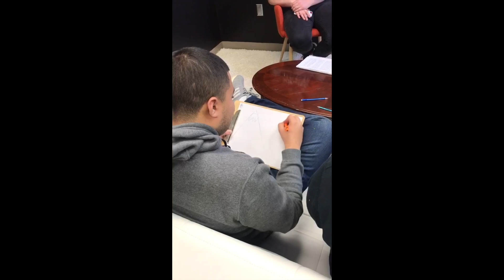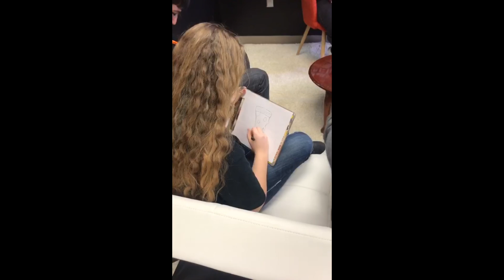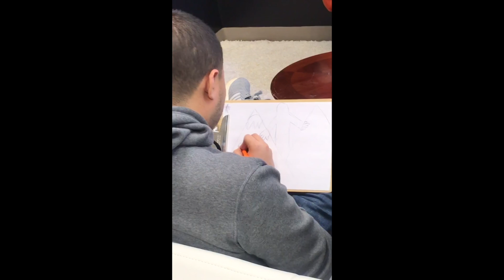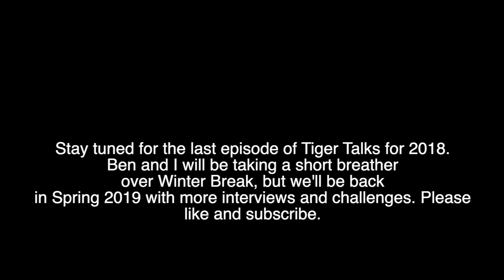Tiger Talks: Season 1 Episode 3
Tiger Talks is a Cowley College Vodcast produced by Leah Darnell, a member of Cowley College Media, the student run news organization on campus. Tiger Talks is hosted by Ben Chinn, A student at Cowley College and is a Music major, and it is meant to interview students and faculty about the different programs that students may be interested in at Cowley.